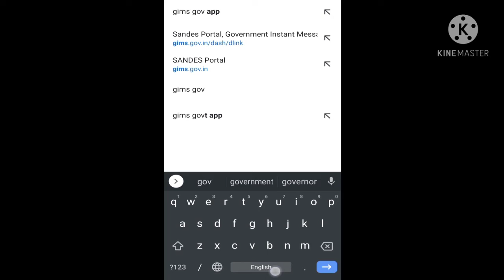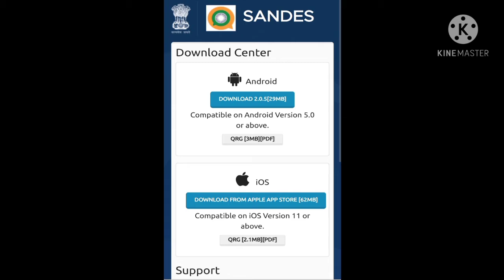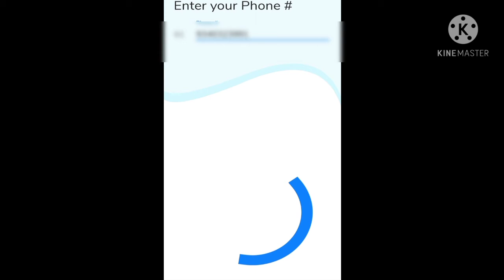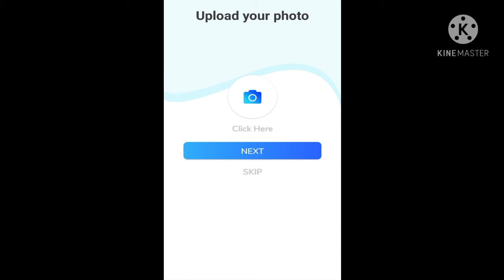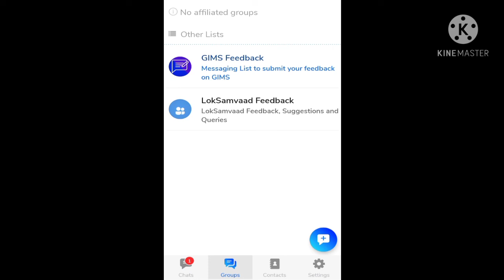Sandesh app download kaise kare | Indian messaging app Sandesh | Sandesh app made in India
Sandesh app download kaise Kiya Jata hai
made in India Sandesh app download
how to download Sandesh
made in India messaging app
India Ka what's app 2021
govt messaging app Sandesh
how to download Sandesh application
Sandesh app kaise chalaye
Sandesh app kese chalaya jata hai
Sandesh app download Karne ka tarika
Sandesh app download Karne ka method
2021  new messaging app Sandesh
download kaise Kiya Jata Sandesh application
hot to use Sandesh app
SANDESH application download
Sandesh app kya hai
Sandesh app ko use kaise kare
India new app for chating
India Ka what's app kon SA hai
government what's app
Bharat Sarkar ka what's app
Sandesh application kya hai
Sandesh app ko kese use Kiya Jata hai
what's is Sandesh app
who is Sandesh app
what's is Sandesh application for India
Indian gov official messaging app
Indian messaging application
GIMS kya hai
GIMS Download kaise kare
India Ka what's app kon hai
Indian what's app download kaise kare
How to download India what's app
How to download Indian what's 2021
How to download Sandesh app
How to download sandes application
Sandesh app ko download kese kre
GIMS kya hai

अस्वीकरण-
कुछ सामग्री उचित उपयोग के तहत शैक्षिक उद्देश्य के लिए उपयोग की जाती है।  गैर-लाभकारी, शैक्षिक या व्यक्तिगत उपयोग उचित उपयोग के पक्ष में संतुलन का सुझाव देता है।